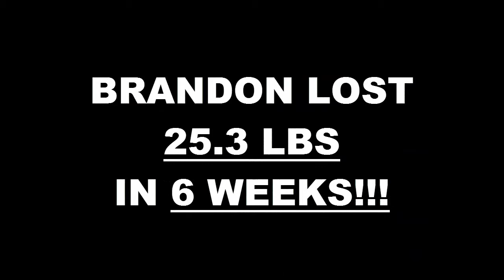High Desert Fitness 6 Week Challenge Result - Brandon Zepeda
We will now check the result of Brandon's 6 week weight loss challenge!